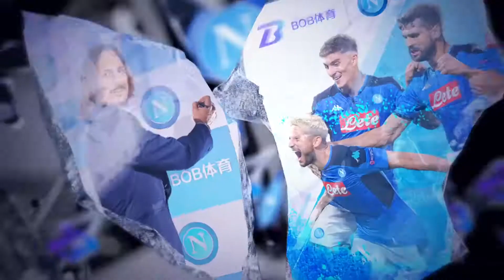BOB体育祝贺那不勒斯夺冠